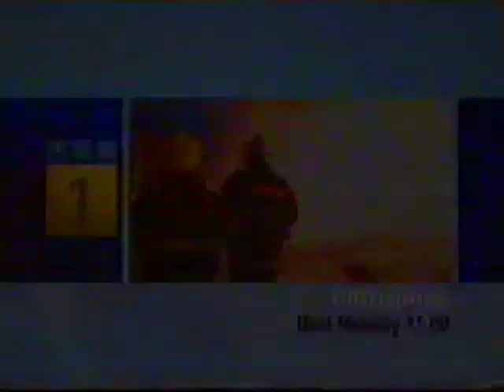Calendar - Richard Whiteley Tribute Show (Monday 27 June 2005)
Today marks 14 years since Richard Whiteley sadly died.

The day after Richard's death, Calendar broadcast a special tribute show dedicated to his memory. The tribute features an emotional interview with his dear friend Carol Vorderman as well as memories from his family, friends, colleagues and members of the public.

Apologies if it seems pixellated or not as good quality as it should be, I recorded this from VHS to DVD in LP format a few years ago to fit the contents of the tape onto one disc and I'm unable to do a new transfer at the moment. But seeing as it is the anniversary of his death, I thought it would be a nice idea to upload it onto YouTube.

Copyright of ITVplc and Yorkshire Television. No profit has been made from the uploading of this video.